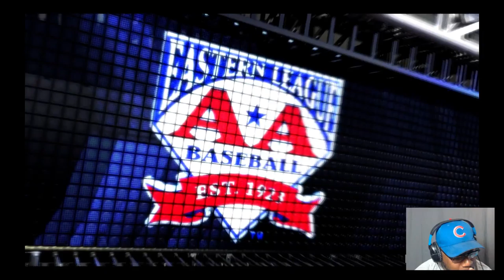MLB The Show S1E7: Wrath of the Pot Pie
Octavio is still waiting for the call and we get to meet Alejandro's brother.

Logo Design by: Todd O. Jones Design